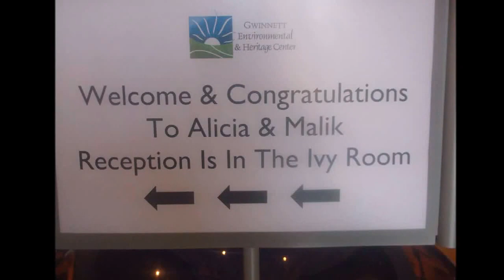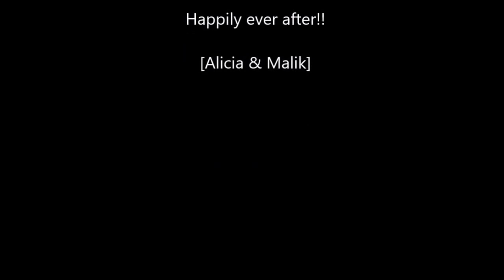Beautiful Coral wedding